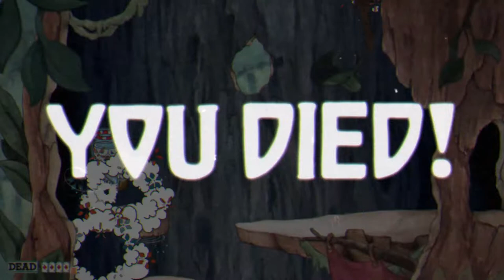Cuphead Pt2. : Climbing Trees, Popping Zeppelins, Smashing Flowers. (Steam PC Gameplay VentureBeat)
Cuphead is a long shot from being a walk in the park, but despite what a few salty game journos have to say it is completely fair. Enemies telegraph attacks long before they happen, and learning is a part of any gaming experience. You will die, but you will correct things and eventually overcome that particularly difficult boss.

Cuphead already made quite a splash even before releasing due to Dean Takahashi of VentureBeat spending 26 minutes without completing the first level. Gamers put on their rage face and were quick to pounce, which has made certain people cry about GamerGate all over again. None of this is Cuphead's fault though.

The drama surrounding Cuphead propels a relatively stylistic, boss-centric, and skill-based platformer toward becoming the stuff of legends. I really enjoyed my time with Cuphead and will likely find myself playing much more because I enjoy the feeling of accomplishment that comes with beating a game this difficult.

Paying debt to the devil is not an easy feat. Highly recommend for anyone who miss punishing 80s/early 90s run n guns. The 1930s animation style is also amazing to look at with surreal boss designs very similar to Silly Symphony.

The controls are very arcadey with 8 directional shooting, single jump, descending platforms and a special attack, but it also adds parrying and dash, which were way less common back then.

Every boss has multiple phases, and are only 1-3 minutes long, but due to everything you gotta dodge all the time without much breaks just one minute can feel way longer. The boss phase transformations are very surreal and they can go from being a couple battletoads turning into a slot machine or a bird stuck in a bird house to a featherless bird carried in a stretcher spitting up its heart that attacks you. You can choose between fighting them in simple or regular mode. Simple mode gives you linear patterns, while regular they will be random, so you have to be more careful with what the boss will do next. You can only get a contract by playing on regular mode (required to advance the game), but simple mode is okay for practicing the patterns. The difficulty of the bosses curves really well too. It starts out a little rough, but gets really challenging at the second island, and even more so at the third island. Then the finale after that is a true Satan's work.

Platforming sections, which were added later in development and got the game delayed are actually pretty good too. They really feel like old arcade platformers. Most platformer levels also have a miniboss at the end, so they're still not bossless (even a Mega Man 2 reference in one of them). The intensity of them are on the same scale as the boss fights, you won't be running around without enemies coming at you from multiple directions. Only thing I thought could be done better is hiding the coins, they're a little too easy to obtain, so most of the challenge is just finishing the stage itself with a good rating. You generally won't have to replay the level just to try and find coins you couldn't.

But on the topic of coins, you can find hidden things in the overworld. Some characters will reward you with a coin for doing things for them and there are a few hidden paths granting you a coin or a shortcut to later levels. It's a really nice touch I wasn't even expecting from this type of game.

The replayability is also great for with expert mode being unlocked after beating the game and trying to get S rank for every boss. There is also a pacifist rank for platform stages where you have to beat the stage without killing anything, which can be tricky since most stages have midbosses or walls that you need to find ways to skip.

I had been waiting for this game for years, and it honestly went beyond my expections. It's definitely one of my favourite games after just 10 hours and hope you all buy it, it's a very rare gem you won't see much of in modern gaming. -Pomikuza!